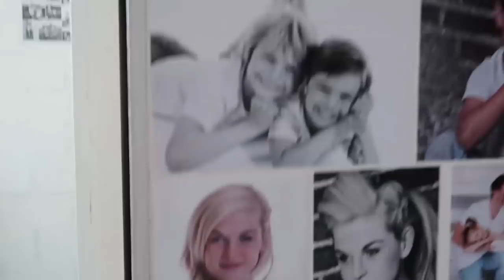Fotoshoot 📸 | Femke Meines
Eens in de zoveel tijd maken we nieuwe foto's voor flyers, posters, pers enzo. Dat deden we vandaag ook: fotoshoot time dus! Schoenen poetsen hoort er natuurlijk ook bij. haren mooi maken, make up enz. Kijk mee achter de schermen, binnenkort laat ik natuurlijk de foto's ook aan jullie zien :-) XFem

Ik ben Femke Meines en wekelijks vlog ik over van alles en nog wat. Alles wat me bezig houdt en wat ik leuk vind om te doen. Naast zangeres, presentatrice ben ik ook nog eens actrice en speel ik in de Disney Channel serie 'Just Like Me'. Deze serie is vanaf 15 mei weer te zien op Disney Channel.

Veel kijkplezier en blijf volgen! XFem